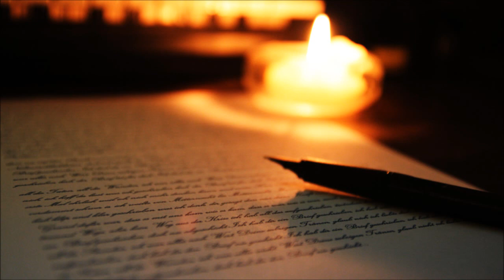Taichi - Brief (Truekeys-RMX 2011) / Aussenseiter (2007) taichi-musik.de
►Taichi bei Amazon

★ mein Label ★

★ Weitere Infos ★

Ihr habt euch einen Remix von Brief gewünscht, hier ist er. Credits: Truekeys Productions!